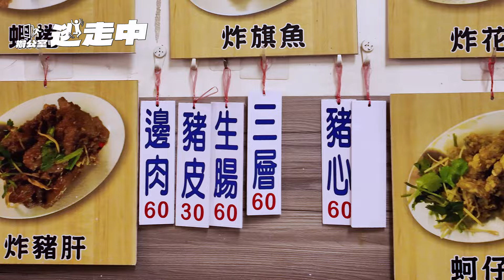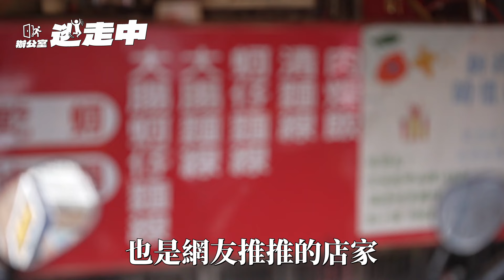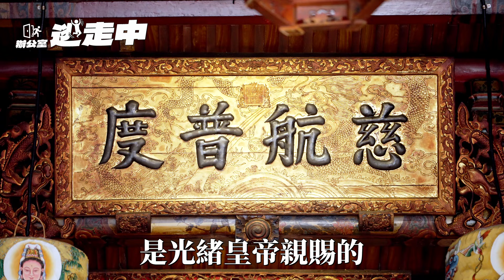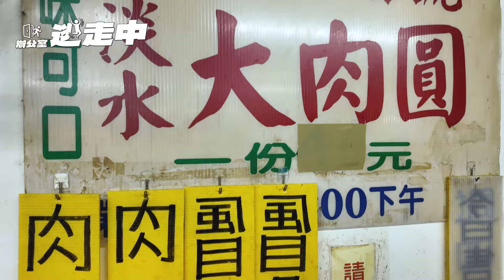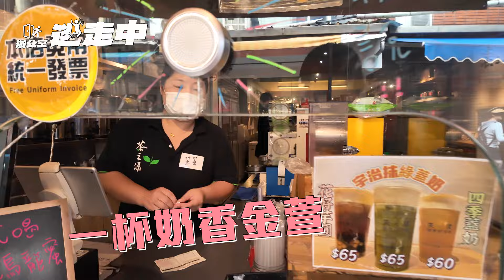【辦公室逃走中】挑戰400元爆吃淡水早市 激推銅板價芝麻球、炸豬肝｜鏡新聞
清晨6點市場內人聲鼎沸，好不熱鬧！這裡不是觀光客熟悉的淡水老街，而是位在隔壁巷弄、在地人才知道的淡水市場。裏頭不只販售各種青菜、魚肉，還藏著淡水人從小吃到大的家鄉味，這回市場小白逃跑到淡水市場，決定來場挑戰賽，用400元將淡水市場美食一網打盡！